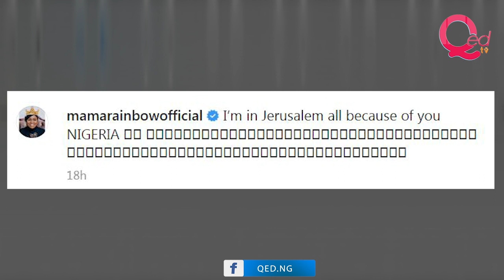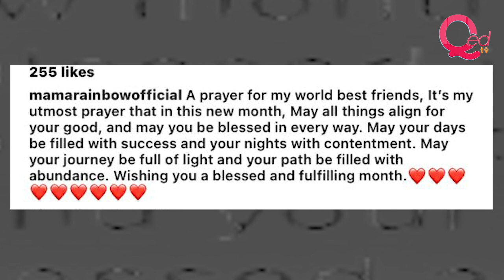Mama Rainbow prays for Nigeria in Jerusalem